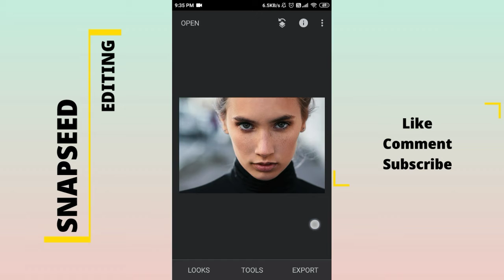Skin Smoothness Editing | Highlights | Snapseed Editing tutorials | navedits